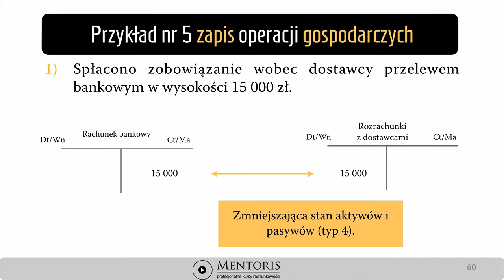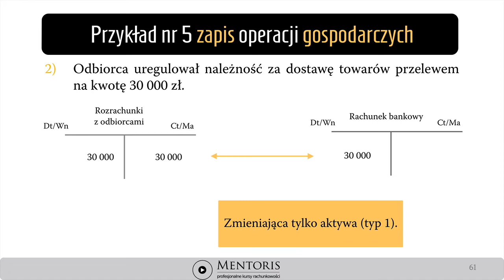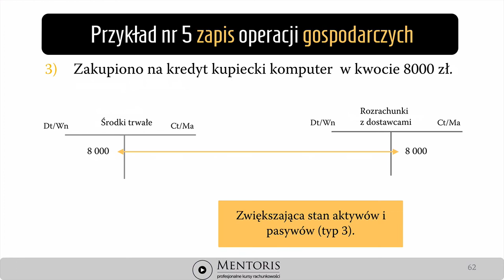13. Typy operacji gospodarczych - rozwiązanie przykładu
Wykład omawia na praktycznym przykładzie jak rozróżnić typy operacji gospodarczych w zależność od ich wpływu na pozycje bilansu.